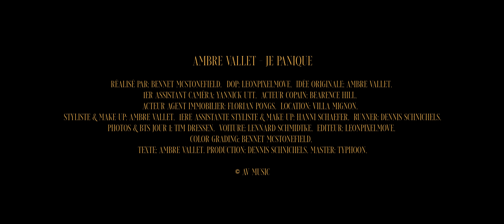Ambre Vallet - Je Panique (Offizielles Video) (prod. by Schnichels) 4K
SONGTEXT:
1. Date - Weißer WeinMehr als ok - wir beideUnsere Gespräche machen high
Kommen uns näher - will nicht heim
Aus nem’ Tag wurden 2und aus zwei Wochen 3i
ch mag’s an deiner SeiteDoch als du fragst ob ich bleib’
muss ich leider vernein
ist grad kein gutes Timing

Du willst mein Herzdas ist nicht einfachDass es so ernst wirdwar nicht mein Plan
Quand tu parles d’amour je panique (Ich kriege Panik, wenn du über Liebe redest)
Mes sentiments je les évite (Ich gehe meinen Gefühlen aus dem Weg)
Denn Ich will wegobwohl es schön warMir geht’s zu schnellauch wenn ich dich magQuand tu parles d’amour je panique
Mes sentiments je les évite

Je ne peux pas être en couple (ich kann keine Beziehung eingehen)coeur brisé - pas ta faute (Mein Herz ist kaputt, es ist aber nicht deine Schuld)
doch will nicht alles mit dir teilenMeine Gefühle nicht bereit
Du willst wissen was dir fehltdamit ich mehr in dir seh’für was Neues brauch ich ZeitPeut-être on sera parfait (vielleicht wären wir perfekt)
Doch nicht jetzt sondern später
Grad kein gutes Timing

Du willst mein Herzdas ist nicht einfachDass es so ernst wirdwar nicht mein PlanQuand tu parles d’amour je panique